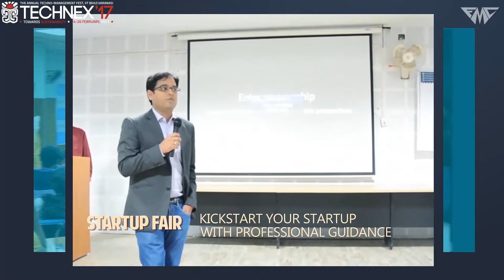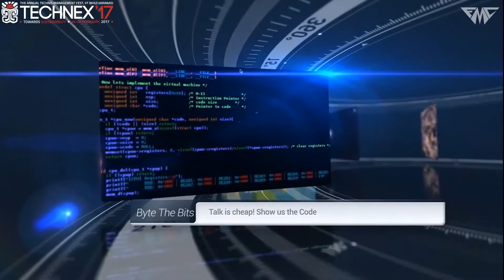Trailer | Technex '17, IIT (BHU) Varanasi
Things are escalating much quickly as we are moving closer to the latest edition of the oldest techno-management fest in Asia. Here's a sneak peek at all the breathtaking events lined up for Technex '17. So register quickly, and be prepared to witness the most entertaining pronites, be prepared to witness the most enthralling innovations as the sharpest minds from all over the nation try to solve some real life problems, be prepared to witness Technex '17.